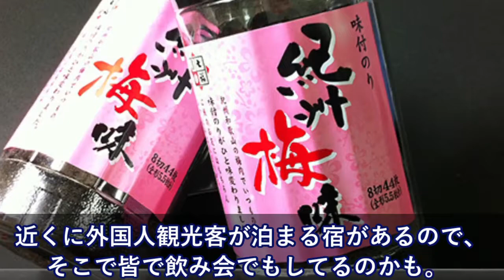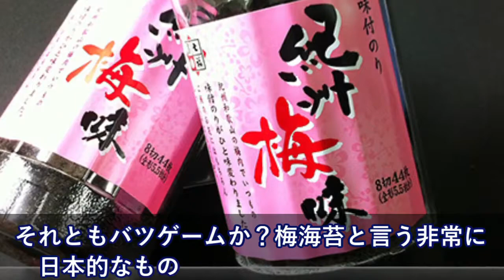スーパーで。金髪のお姉さん→「梅海苔」を手に困った顔→お互いカタコト英語で話が通じない・・【日本大好き外国人】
衝撃!! 外国人「日本の真似すべき!!」ある鉄道列車の鹿対策を欧米はじめ世界が絶賛!! 【海外の反応】【すごい日本】

【BABYMETAL】「伝説更新」ダウンロードフェスのポスターはド真ん中投下！スゲェー位置ｷﾀ――！【海外の反応】babymetal

【海外の反応】韓国人教授が『世界の定説を無視した超遺伝子学』を提唱して日本側絶句。反日を極めると歴史が変わる

海外の反応 衝撃!外国人『日本が桜を世界的に有名にした』桜の起源をまたも主張する中国と韓国!!海外からは冷ややかな声が続出!!その内容とは？【すごい日本】

海外の反応 日本生まれの大人気スイーツのハニートーストの見た目と味に外国人が感動「最高にすごいワンダフルだよ」飾りのように美しい